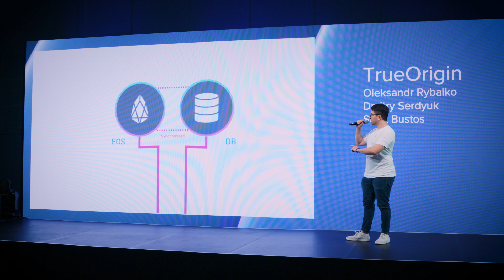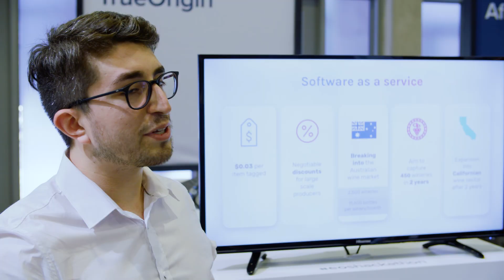Team Spotlight: TrueOrigin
Learn about TrueOrigin's EOS Global Hackathon submission.

Important Note: All material is provided subject to this important notice and you must familiarize yourself with its terms. The notice contains important information, limitations and restrictions relating to our software, publications, trademarks, third-party resources and forward-looking statements. By accessing any of our material, you accept and agree to the terms of the notice